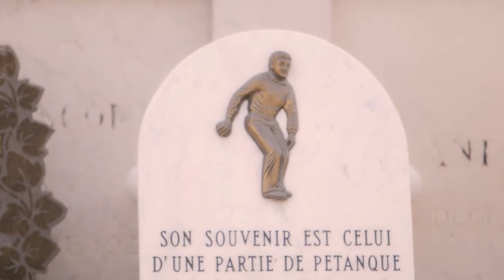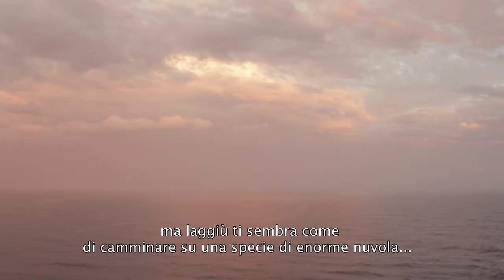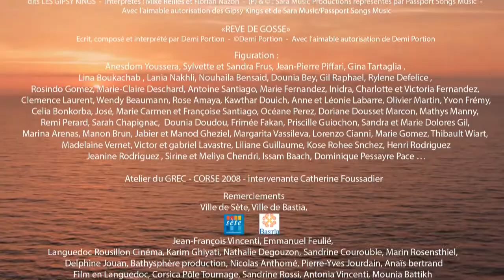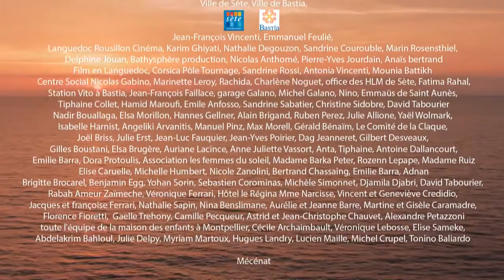chaque jour est une petite vie - court métrage - Franck Ferrari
à mon frère parti trop tôt
Réalisateurs : Albane Fioretti, Lou-Brice Leonard
Scénario : Albane Fioretti
Productrice : Albane Fioretti
Producteur délégué : Frédéric Lebugle
Bande originale : Reinhardt Wagner